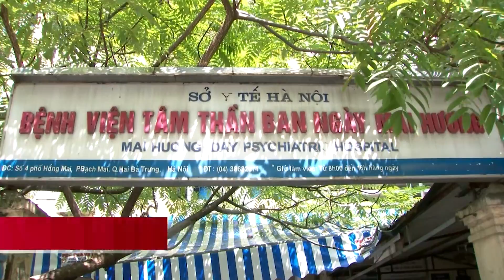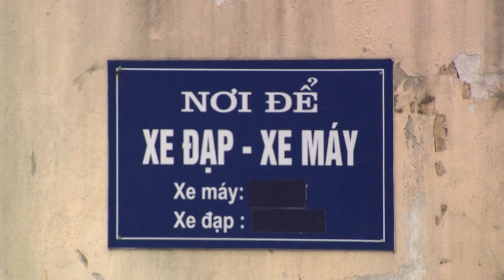GIA TĂNG BỆNH LÝ TÂM THẦN DO COVID-19 | VTC9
VTC9 | GIA TĂNG BỆNH LÝ TÂM THẦN DO COVID-19